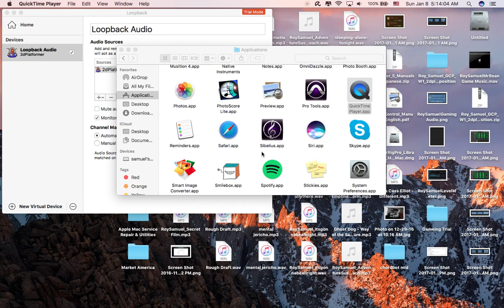Mr Bean 2dplatform Game Music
So i created this simple game music to fit this 2d game. Just showcasing a bit of the skills.   uploaded 9 wav files.  Piano, Dulcimer strings, Synth and Fingerstle bass, electric piano and Lead all accomanied by southern California Drumkit.  this was a fun assignment and I loved seeing it all play out in the end.  Enjoy